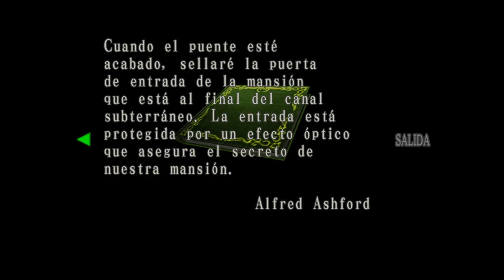RESIDENT EVIL CODE Veronica X parte 20